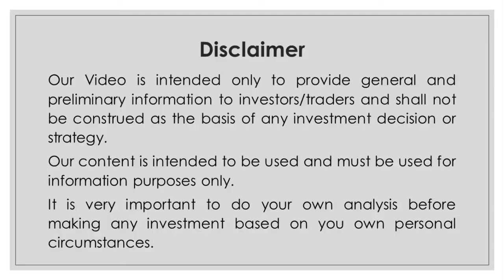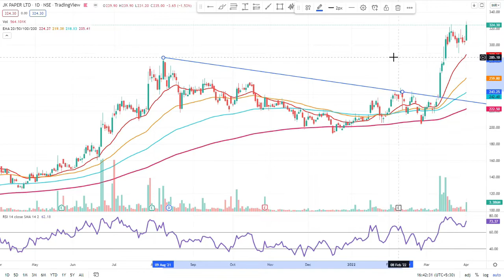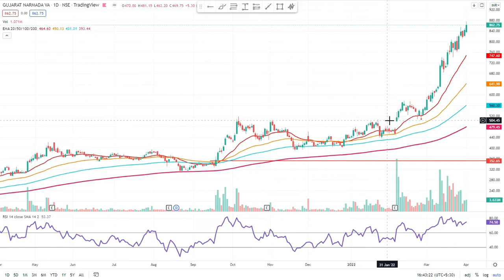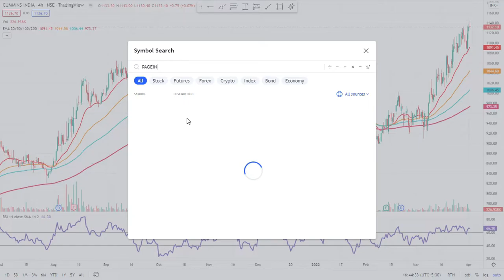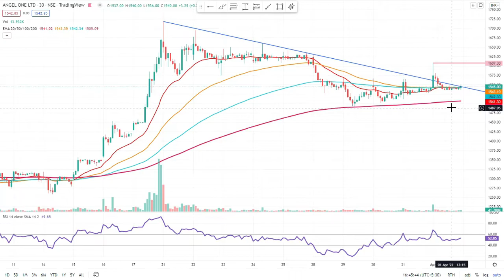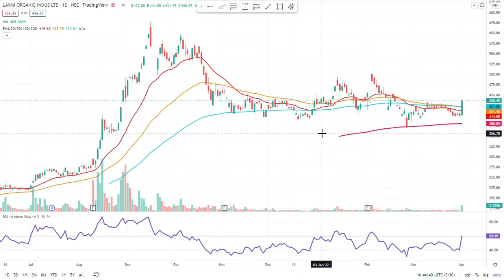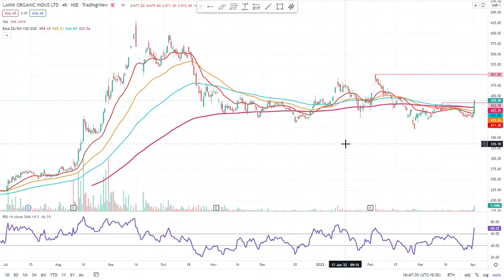Stock Market | Stocks for the week: April 1st Week | 2022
Hello Friends,

Stock market is ocean of opportunities. In this video I have shared my view on Nifty50 Index and also shared Couple of stocks basis EMA 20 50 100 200 Setup, for more detail check out full video. Please don't take these as recommendations but as educational content.

Let me know in case any doubts in the strategy or video, will be happy to help.